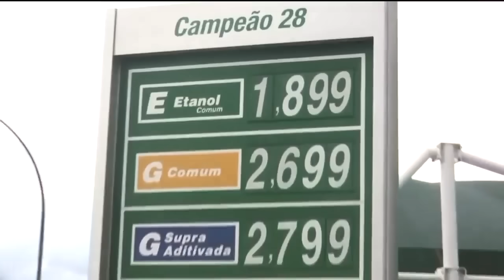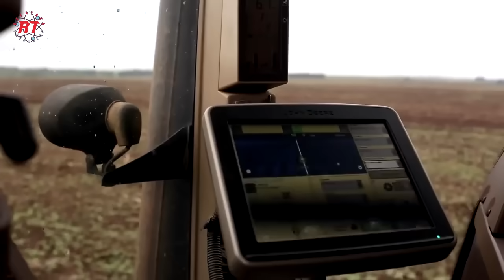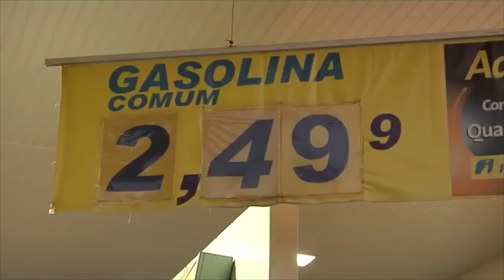Pertanian Tebu Modern Terbesar di Brazil Untuk Membuat Bahan Bakar Ethanol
Hallo sahabat setia rekayasa teknologi,
kali ini kita akan mengajak kamu terbang ke Brazil untuk melihat bagaimana pertanian modern brazil dalam mengolah pertanian tebu mereka. Negara Brazil menempati posisi pertama dalam negara penghasil tebu terbesar di dunia loh. Namun tahukah kamu tabu hasil produksi mereka tidak hanya untuk produksi gula pasir melainkan justru untuk membuat bahan bakar kendaraan biofuel. Sehingga tebu dapat menjadi baha bakar yang dapat diperbaharukan, keren bukan. Setelah penemuan besar ini, pertanian tebu di Brazil berubah pesat dengan adanya modernisasi disemua bidang dan lini proses pertaniannya. lebih pastinya kita lihat proses pertanian tebu atau sugarcane farm di Brasil.